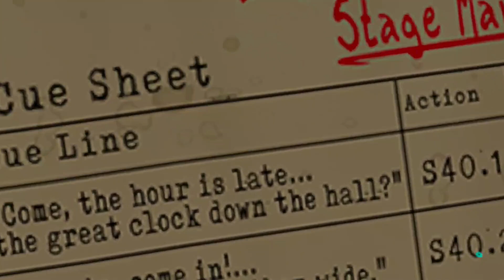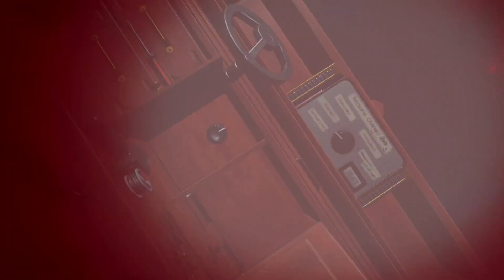I PLAY I EXPECT YOU TO DIE AND I DID DIEEEEE NOOOO!!!!!!!!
AHAHHAHAHAHHAAHHAHAHAHAHHAHAHHAHHAHAAAAAAAAAAAAAAAAAAAAAAAAAAAAAAAAAAAAAAAAAAAAAAAAAAAAAAAAAAAAAAAAAAAAAAAAAAAAAAAAAAAAAAAAAAAAAAAAAAAAAAAAAAAAAAAAAAAAAAAAAAAAAAAAAAAAAAAAAAAAAAAAAAAAAAAAAAAAAAAAAAAAAAAAAAAAAAAAAAAAAAAAAAAAAAAAAAAAAAAAAAAAAAAAAAAAAAAAAAAAAAAAAAAAAAAAAAAAAAAAAAAAAAAAAAAAAAAAAAAAAAAAAAAAAAAAAAAAAAAAAAAAAAAAAAAAAAAAAAAAAAAAAAAAAAAAAAAAAAAAAAAAAAAAAAAAAAAAAAAAAAAAAAAAAAAAAAAAAAAAAAAAAAAAAAAAAAAAAAAAAAAAAAAAAAAAAAAAAAAAAAAAAAAAAAAAAAAAAAAAAAAAAAAAAAAAAAAAAAAAAAAAAAAAAAAAAAAAAAAAAAAAAAAAAAAAAAAAAAAAAAAAAAAAAAAAAAAAAAAAAAAAAAAAAAAAAAAAAAAAAAAAAAAAAAAAAAAAAAAAAAAAAAAAAAAAAAAAAAAAAAAAAAAAAAAAAAAAAAAAAAAAAAAAAAAAAAAAAAAAAAAAAAAAAAAAAAAAAAAAAAAAAAAAAAAAAAAAAAAAAAAAAAAAAAAAAAAAAAAAAAAAAAAAAAAAAAAAAAAAAAAAAAAAAAAAAAAAAAAAAAAAAAAAAAAAAAAAAAAAAAAAAAAAAAAAAAAAAAahhahahAHAHHAHAHAHHAAHHAHAHAHAHHAHAHHAHHAHAAAAAAAAAAAAAAAAAAAAAAAAAAAAAAAAAAAAAAAAAAAAAAAAAAAAAAAAAAAAAAAAAAAAAAAAAAAAAAAAAAAAAAAAAAAAAAAAAAAAAAAAAAAAAAAAAAAAAAAAAAAAAAAAAAAAAAAAAAAAAAAAAAAAAAAAAAAAAAAAAAAAAAAAAAAAAAAAAAAAAAAAAAAAAAAAAAAAAAAAAAAAAAAAAAAAAAAAAAAAAAAAAAAAAAAAAAAAAAAAAAAAAAAAAAAAAAAAAAAAAAAAAAAAAAAAAAAAAAAAAAAAAAAAAAAAAAAAAAAAAAAAAAAAAAAAAAAAAAAAAAAAAAAAAAAAAAAAAAAAAAAAAAAAAAAAAAAAAAAAAAAAAAAAAAAAAAAAAAAAAAAAAAAAAAAAAAAAAAAAAAAAAAAAAAAAAAAAAAAAAAAAAAAAAAAAAAAAAAAAAAAAAAAAAAAAAAAAAAAAAAAAAAAAAAAAAAAAAAAAAAAAAAAAAAAAAAAAAAAAAAAAAAAAAAAAAAAAAAAAAAAAAAAAAAAAAAAAAAAAAAAAAAAAAAAAAAAAAAAAAAAAAAAAAAAAAAAAAAAAAAAAAAAAAAAAAAAAAAAAAAAAAAAAAAAAAAAAAAAAAAAAAAAAAAAAAAAAAAAAAAAAAAAAAAAAAAAAAAAAAAAAAAAAAAAAAAAAAAAAAAAAAAAAAAAAAAAAAAAAAAAAAAAAAAAAAAAAAAAAAAAAAAAAAAAAAAAAAAahhahahAHAHHAHAHAHHAAHHAHAHAHAHHAHAHHAHHAHAAAAAAAAAAAAAAAAAAAAAAAAAAAAAAAAAAAAAAAAAAAAAAAAAAAAAAAAAAAAAAAAAAAAAAAAAAAAAAAAAAAAAAAAAAAAAAAAAAAAAAAAAAAAAAAAAAAAAAAAAAAAAAAAAAAAAAAAAAAAAAAAAAAAAAAAAAAAAAAAAAAAAAAAAAAAAAAAAAAAAAAAAAAAAAAAAAAAAAAAAAAAAAAAAAAAAAAAAAAAAAAAAAAAAAAAAAAAAAAAAAAAAAAAAAAAAAAAAAAAAAAAAAAAAAAAAAAAAAAAAAAAAAAAAAAAAAAAAAAAAAAAAAAAAAAAAAAAAAAAAAAAAAAAAAAAAAAAAAAAAAAAAAAAAAAAAAAAAAAAAAAAAAAAAAAAAAAAAAAAAAAAAAAAAAAAAAAAAAAAAAAAAAAAAAAAAAAAAAAAAAAAAAAAAAAAAAAAAAAAAAAAAAAAAAAAAAAAAAAAAAAAAAAAAAAAAAAAAAAAAAAAAAAAAAAAAAAAAAAAAAAAAAAAAAAAAAAAAAAAAAAAAAAAAAAAAAAAAAAAAAAAAAAAAAAAAAAAAAAAAAAAAAAAAAAAAAAAAAAAAAAAAAAAAAAAAAAAAAAAAAAAAAAAAAAAAAAAAAAAAAAAAAAAAAAAAAAAAAAAAAAAAAAAAAAAAAAAAAAAAAAAAAAAAAAAAAAAAAAAAAAAAAAAAAAAAAAAAAAAAAAAAAAAAAAAAAAAAAAAAAAAAAAAAAAAAAAAAAahhahah